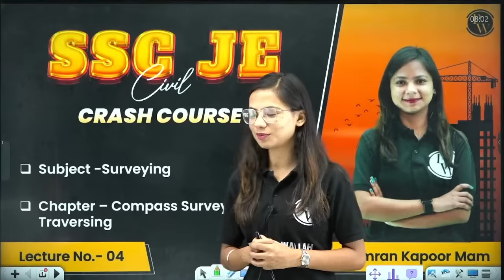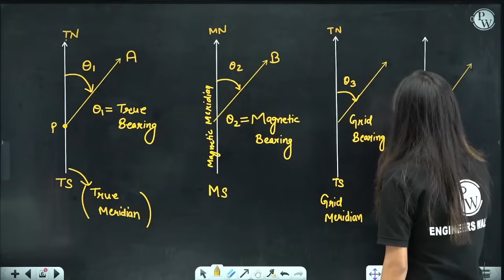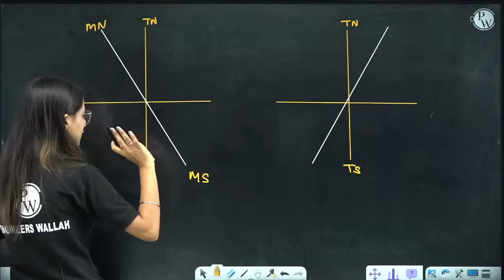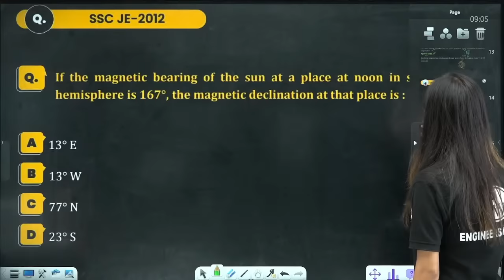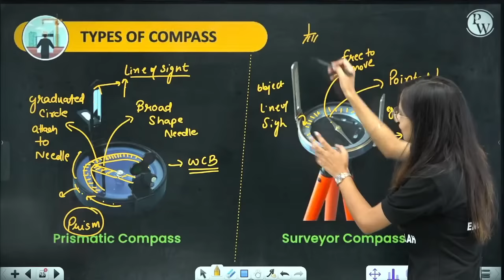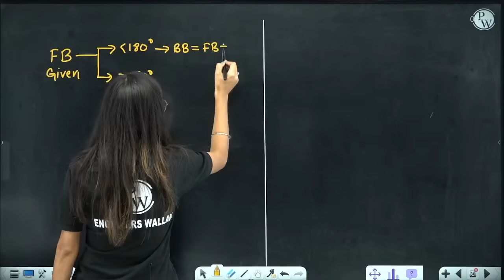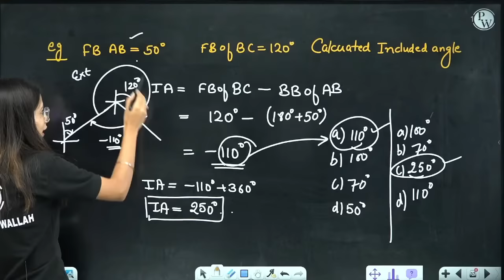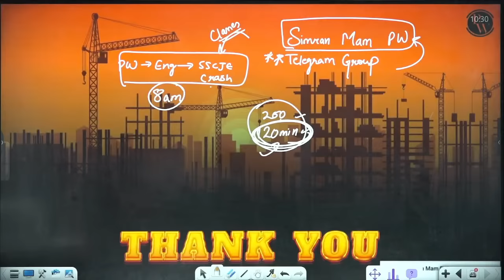SSC JE 2023 | Surveying - 04 | Compass Survey & Traversing Part-1 | Civil Engineering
Are you looking for a quick and effective way to prepare for the SSC JE 2023 exam? Look no further than our crash course on Surveying, an essential topic for the Civil Engineering section of the exam.
In this video, we'll cover Compass Survey & Traversing in a concise and easy-to-understand manner. Our expert instructors will guide you through the different types of surveys, surveying instruments, and measurement techniques.

📚𝐉𝐨𝐢𝐧 𝐒𝐒𝐂 𝐉𝐄 𝟐𝟎𝟐𝟑 𝐅𝐫𝐞𝐞 𝐂𝐫𝐚𝐬𝐡 𝐂𝐨𝐮𝐫𝐬𝐞
📌 𝐁𝐀𝐓𝐂𝐇 𝐃𝐄𝐓𝐀𝐈𝐋𝐒 -

- PDF Notes
- DPP PDFs with video solutions
- Weekly Tests